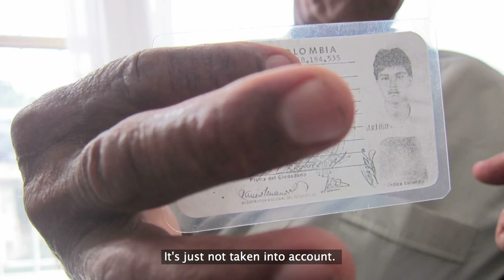Colombia: ICRC forensics specialist searches for missing persons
For the last two and a half years, Ange Medina Bejarano has been recovering human remains and trying to identify them, in an attempt to trace people who have gone missing during Colombia's armed conflict. On the basis of his experience in other situations, he can already tell us that the process will take many more years to complete.